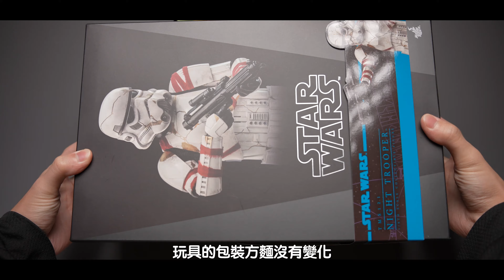【首發快評】全新激光雕刻工藝？！HotToys 阿索卡 暗夜士兵 開箱測評 Hot Toys TMS 121 Ahsoka Night Trooper Unboxing & Review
新的激光雕刻效果還是挺好的～
本頻道唯一Instagram帳號：The Figure Hideout